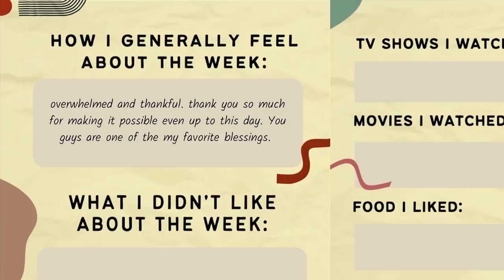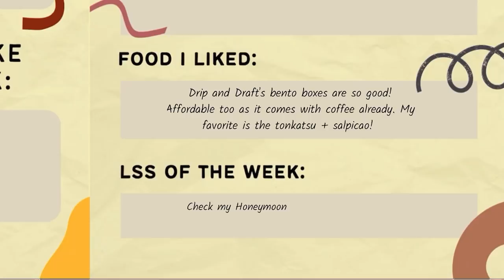Im On A Magazine Cover!! + Doing Household Chores | Wife Life Diaries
What Im Wearing:
White Cropped Top: Zara
Dark Wash Jeans: Zara
Black Cardigan: Zara
Fendi Skirt: Sourced from @loveluxebags
Black Cropped Top: Zara

Check the Instagram posts of @megastyleph too!